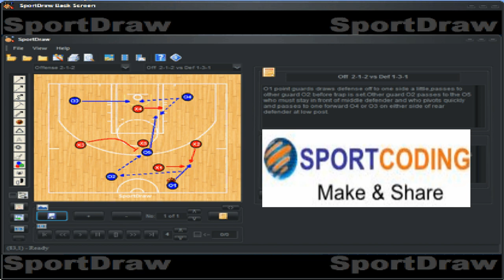Sarunas Jasikevicius Nice hammer action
Coach Šarūnas Jasikevičius: Nice hammer action for a quick 3 that Zalgiris ran vs Olympiacos in the EuroLeague Quarter-Finals.